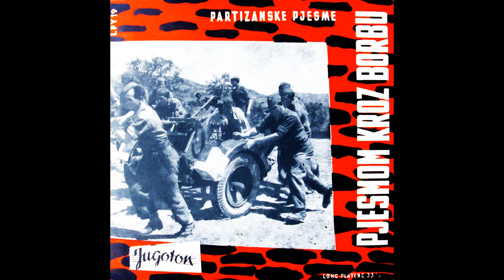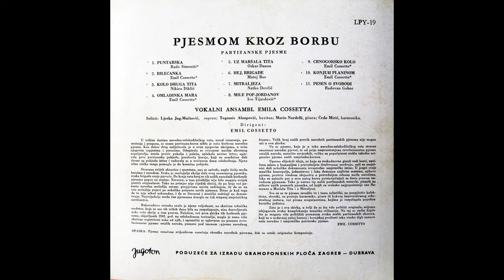GRAMOFONSKE PLOČE SFRJ - Vokalni Ansambl Emila Cosseta - 1958 - A04 - Omladinka Mara - HD 4K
Vokalni Ansambl Emila Cosseta - 1958 - Pjesmom Kroz Borbu: Partizanske Pjesme - Ploča 01 - A Strana

A04 - Vokalni Ansambl Emila Cosseta - Omladinka Mara
(Emil Cosseto)

Vokalni Ansambl Emila Cosseta
Solisti: Ljerka Jug-Muštovič
Sopran: Tugomir Alaupović
Bariton: Mario Nardelli
Gitara: Čedo Mirić
Dirigent: Emil Cosseto

Pjesme Su Obrade Narodnih Pjesama i Originalne Kompozicije

"U teškim danima Narodno-oslobodilačkog rata, usred razaranja, pustošenja i progona, sa usana partizana-boraca nikla je naša borbena narodna pjesma. Kao dobar drug sudjelovala je u svim njegovim akcijama, u svim njegovim uspjesima i porazima. Odupirala se svirepom nasilju okrutnog neprijatelja, ustala protiv pokolja i paleža, oplakala nevine žrtve, opjevala prve partizanske pobjede, proslavila heroje, koji su nesebično dali živote za pobjedu istine i radovala se u svečanom danu oslobodjenja. Njena silna etička snaga pomogla je do konačne pobjede."
Emil Costello